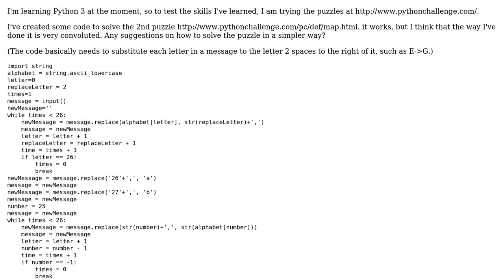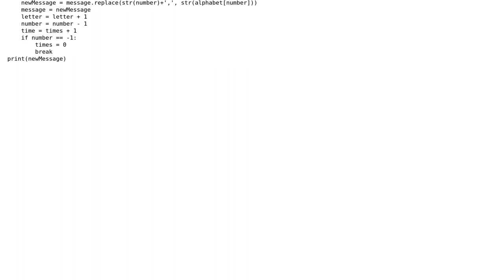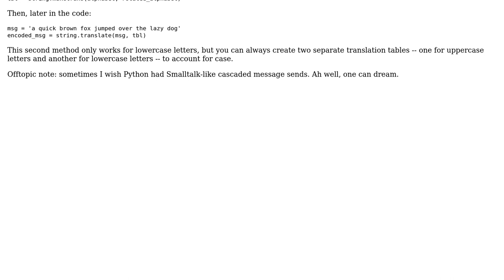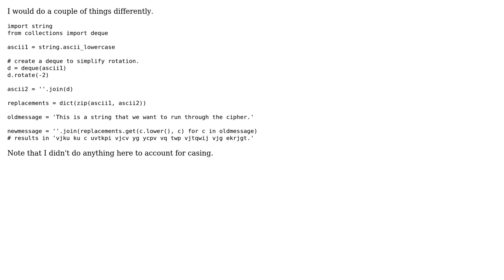Code Review: Simplifying working Caesar cipher (2 Solutions!!)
Code Review: Simplifying working Caesar cipher

With thanks & praise to God, and with thanks to the many people who have made this project possible! | Content (except music & images) licensed under CC BY-SA | Music | Images & others | With thanks to user user1078373 user Jamal user g.d.d.c user Ankur Sethi and the Stack Exchange Network Trademarks are property of their respective owners. You are responsible for your own actions.